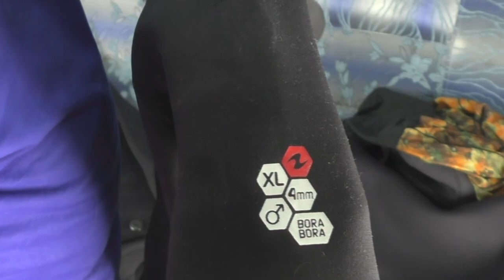Продаётся гидрокостюм для сёрфинга "Aqualung", 4мм,р-р ХL